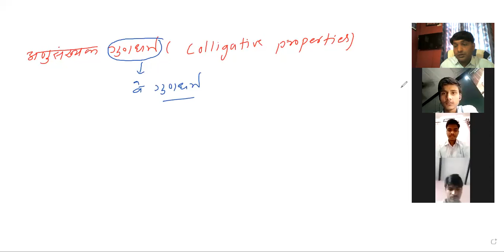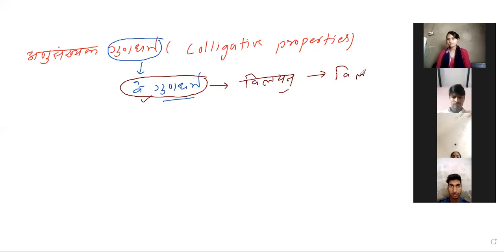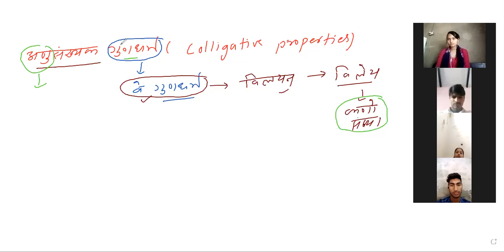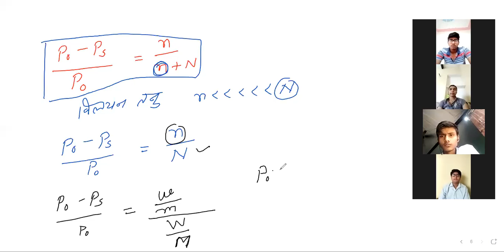SOLUTION LECT 15 NCERT NEW